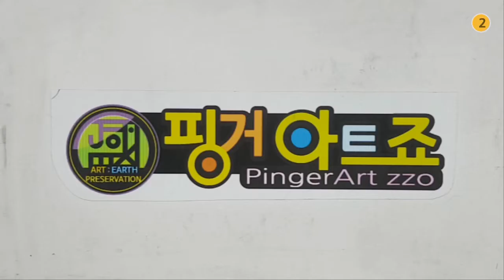청개구리 스케치하는법 sketch 4배속보기 drawing frog 4X finger finger art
귀여운 청개구리 스케치하는법 drawing frog sketch animal finger finger art